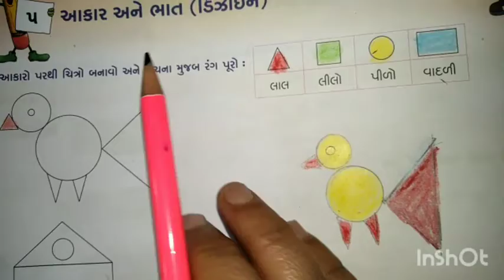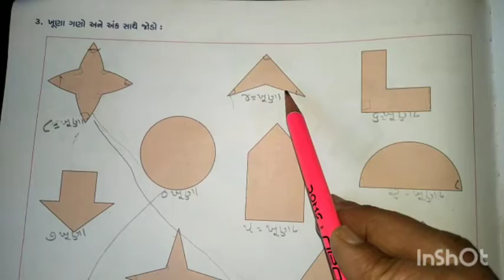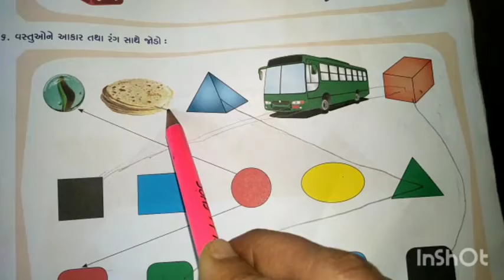Gujarati Medium - Primary Std.3rd Maths Ch.5 (Part -1)